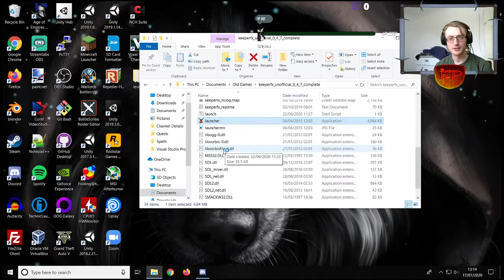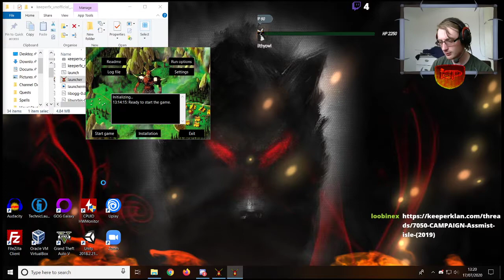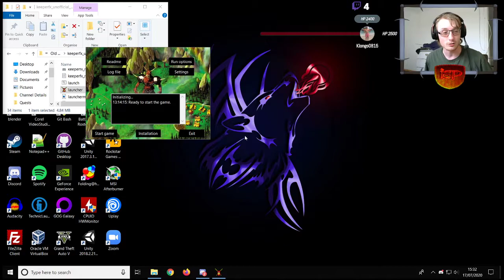Dungeon Keeper FX - New Game+ [Stream Log #4]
Streamed 17/07/2020